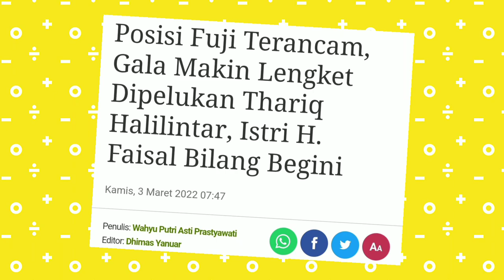GALA THORIQ MAKIN LENGKET POSISI FUJI MAKIN TERANCAM 😂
Selamat datang di channel UPDATE
kami menyajikan video-video terUPDATE dan teraktual seputar dunia maya para artis dalam negeri maupun luar negeri.
        Berita yang kami sampaikan adalah berita yang  di ambil dari situs website2 gosip dengan bentuk video. Tidak ada karangan judul dalam video yang kami upload.
        Maka dari itu kami selalu menyantumkan sumber berita yang kami ambil untuk dijadikan konten youtube kami selalu sisipkan berupa screenshoot di awal video setelah intro.
       Kami selalu tautkan tanggal pembuatan, nama pembuat artikel/berita diawal video.
Terimakasih sudah berkunjung di channel UPDATE

JIKA ADA KRITIK & SARAN / ENDORSMENT
KAMI TAUTKAN EMAIL RESMI KAMI DIKOLOM DESKRIPSI